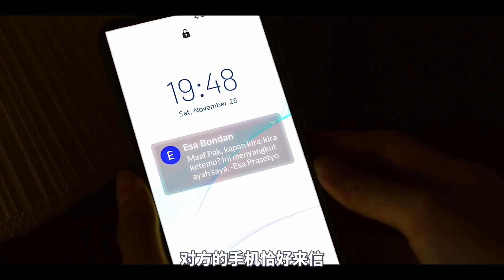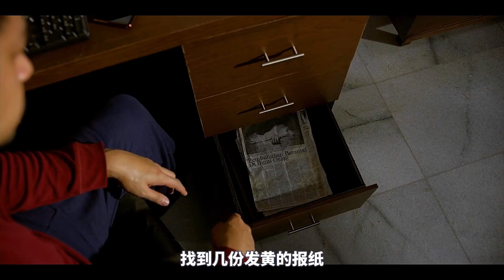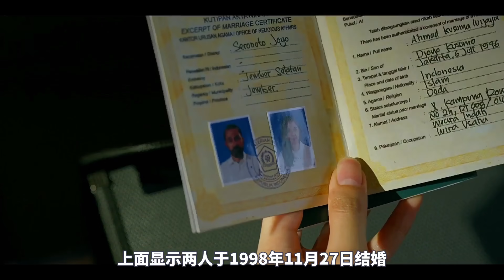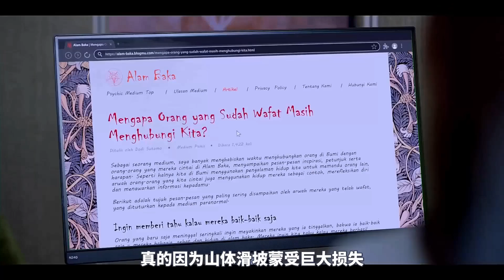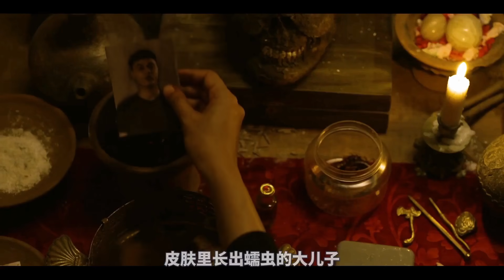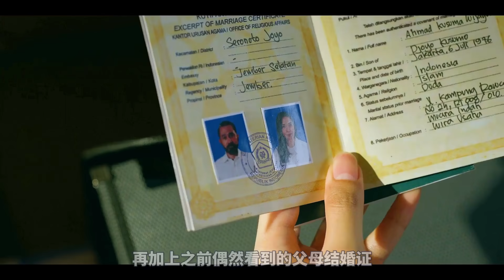壹口氣看完驚悚片《血咒》，毒蠱惡咒萬蟲噬體，被咒者體內全是爬蟲！